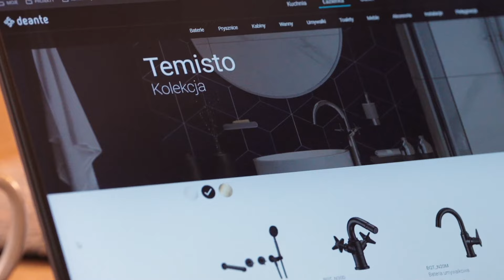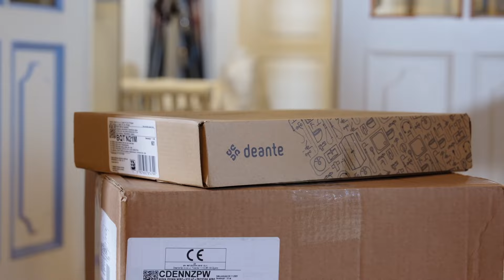"Dowborowa od nowa" - remontuj z DEANTE w Canal + DOMO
W najnowszym projekcie Katarzyna Dowbor podjęła się wyzwania odnowienia własnego domu, dzieląc się z widzami inspirującymi sposobami na szybką i ekonomiczną metamorfozę wnętrz. Odnawiając łazienkę, Pani Kasia chciała zachować klimat angielskiej wsi, jednocześnie wprowadzając nowoczesne i funkcjonalne rozwiązania. Michał, Product Manager Deante, zaproponował czarną baterię Temisto, czarną ceramikę oraz konsolę Correo wraz z granitową umywalką z tej samej kolekcji. To był strzał w 10! A finalny efekt mogliście zobaczyć  na antenie Canal+ DOMO.